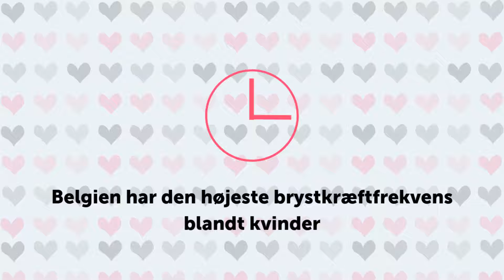Pinktober Denmark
Vi kæmber mod brystkræft i oktober!